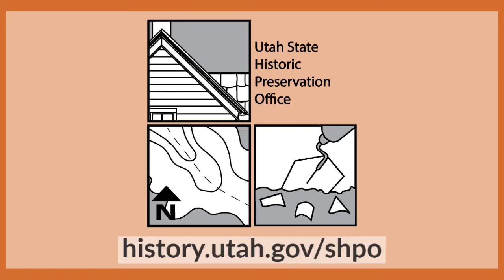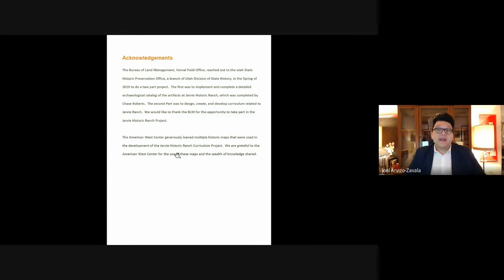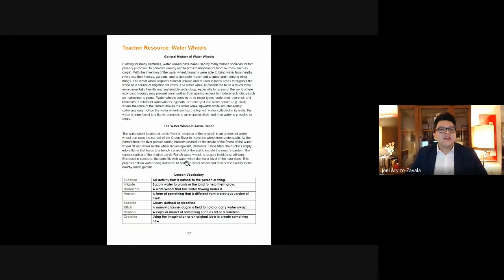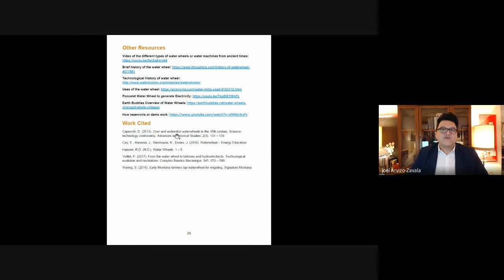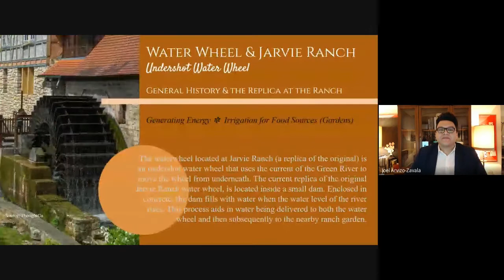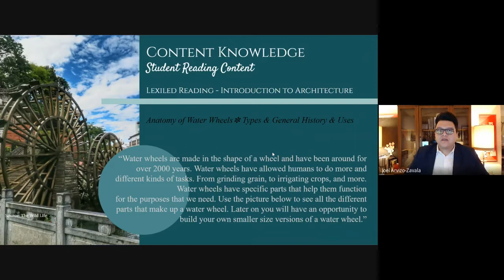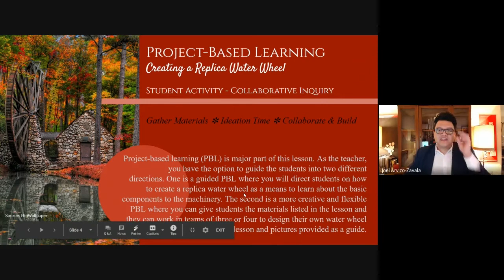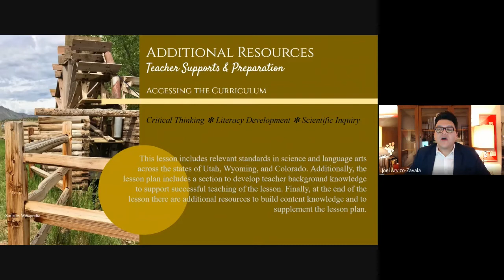John Jarvie Ranch Curriculum: History and Architecture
***Attention Teachers!*** Our team at the Utah Division of State History have created lesson plans for grades 4 & 5 (but adaptable for older students) that use the primary and secondary sources available at Jarvie Ranch (near Vernal, Utah) to teach about the human history and natural history of this important landmark.

This video discusses the History and Architecture curriculum. The curriculum uses the primary sources, such as artifacts and the written record, to show students how they can learn for themselves about the vibrant history of the area and about the lives of the people who lived at the Ranch.